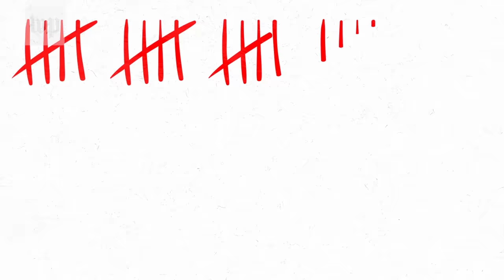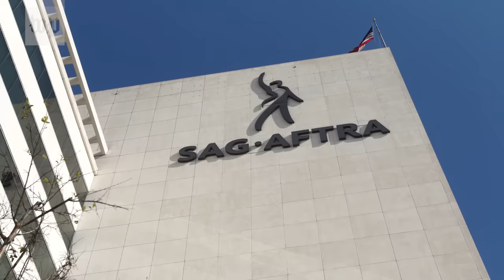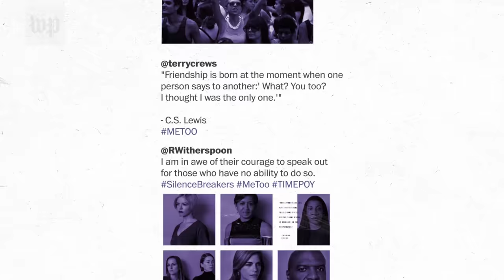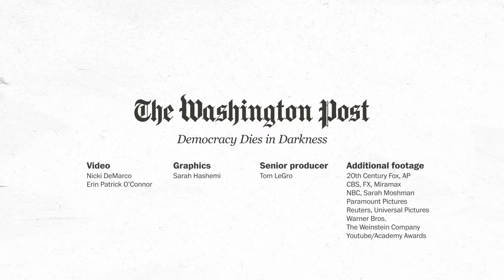Hollywood's greatest betrayal: How sexual predators operate in plain sight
This is the story of how Hollywood's unique power structure enabled sexual harassment to remain the entertainment industry's greatest open secret for decades.

*Correction: The clip from “The Mary Tyler Moore Show” is from 1973, not 1984.